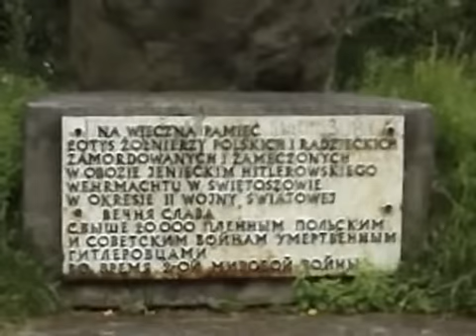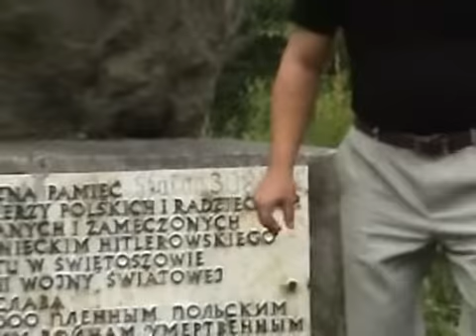Stalag 308 (VIII E) Neuhammer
Из видеоматериала Вячеслава Ефимова о поездке в город Свентошув .